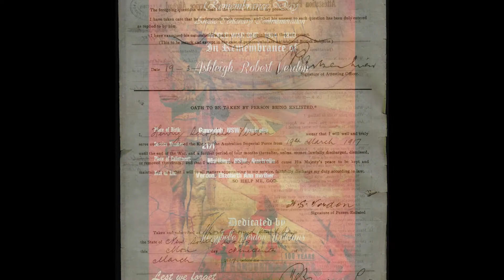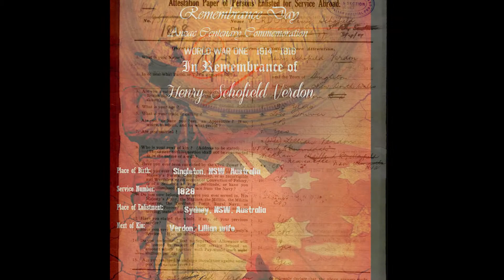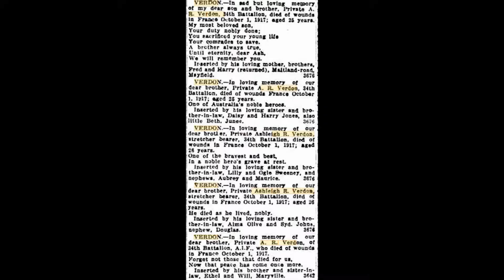ANZAC Day 2020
This was made for our fallen soldiers, lest we forget.